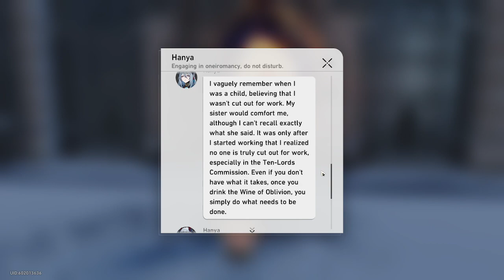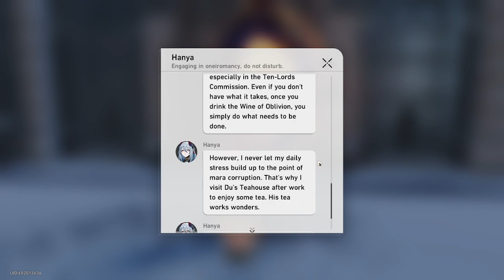Hanya Wants Us To Join Her For Tea After Work [Honkai: Star Rail]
Honkai: Star Rail (Chinese: 崩坏：星穹铁道; pinyin: Bēnghuài: Xīngqióng Tiědào; lit. 'Honkai: Star Dome Railway') is a role-playing gacha video game developed by miHoYo, published by miHoYo in mainland China and worldwide by Cognosphere, d/b/a HoYoverse. It was released on April 26, 2023, for Windows and mobile devices; a port for PlayStation 5 is planned with a release date of October 11, 2023, while the PlayStation 4 version is still yet to be announced, as revealed at the latest Summer Game Fest with a trailer.[2] It is the fourth installment in the Honkai series, drawing on characters from Honkai Impact 3rd and gameplay elements from Genshin Impact.
Gameplay
Honkai: Star Rail follows the gameplay style of classic Japanese role-playing games: players build up a lineup of characters, and control a team of four in turn-based combat.[3][4] Elements of open-world and dungeon exploration are present, with multiple mechanics, including the gacha system, carried over from HoYoverse's previous action RPG Genshin Impact.[3]
The game is set in a science-fantasy universe in which humanity and other sentient beings follows the paths of beings called Aeons. The player character, the Trailblazer, whose name and gender are chosen by the player, awakens without their memory aboard a space station and discovers that they are imbued with a Stellaron, a disruptive cosmic entity. They join a band of adventurers, the Trailblazers, traveling from world to world aboard the Astral Express, their space train.

The Trailblazer wakes up and meets two members of the crew, March 7 and Dan Heng. Both are traveling on the Astral Express, a large cosmic train that travels the universe along the eponymous "Star Rail". After eliminating the remaining threats, the Trailblazer meets Himeko, the Astral Express's navigator, and Welt, an interstellar traveler from the Honkai Impact 3rd world. In an attempt to discover their origins and eliminate the threats of the remaining Stellarons, the Trailblazer departs with the Astral Express crew.

Their first destination is Jarilo-VI, a planet that has been mostly ravaged by the Eternal Freeze, an uninhabitable winter due to the power of a Stellaron. As the crew nears the capital city of Belobog to resolve the Stellaron affair, they are declared fugitives by Supreme Guardian Cocolia due to a mysterious voice from the Stellaron, and escape underground where they learn of the peacekeeping Wildfire and their ongoing conflict with Svarog, the leader of the robots, who has repeatedly rejected peace talks. After settling their differences, the crew returns to the surface to face Cocolia, who merges herself with the Stellaron. The crew defeats her, and Bronya, Cocolia’s adoptive daughter, takes her place as the new Supreme Guardian while announcing plans to bridge the two areas.

Following the conclusion of the Jarilo-VI storyline, the crew receives a signal from Kafka, who wants the crew to settle a Stellaron incident on the Xianzhou Luofu (Chinese: 仙舟：罗浮; pinyin: Xiānzhōu: Luófú; lit. 'Fairy Boat: Luofu'[5]). As they arrive, they are not permitted to assist in Stellaron affairs but are instead tasked by Cloud Knight general Jing Yuan to weed out Kafka and her Stellaron Hunter cohort Blade, as their presence on the ship is deemed a threat. Upon the crew finding Kafka, she revealed that her job was finished the moment the Trailblazer arrived on the Xianzhou Luofu, an action foreseen by her boss, Elio. With the Disciples of Sanctus Medicus and Lord Ravager Phantylia now out of the shadows, Dan Heng reveals his Imbibitor Lunae lineage and assists Jing Yuan and the rest of the Trailblazers in fighting her, resulting in her temporary retreat. After the end of the conflict with Phantylia, Jing Yuan formally creates an alliance between the Xianzhou and Astral Express, gifting a jade abacus as a symbol of their mutual friendship. Dan Feng's imprisonment edict is annulled by Jing Yuan, giving Dan Heng his freedom onboard the Luofu.

After the Trailblazer and March return to the Express, Himeko tells the Trailblazer that their next stop is Penacony, the Planet of Festivities. Formerly known as a prison planet used by the IPC to exile criminals, it had fallen under the control of Xipe, the Aeon of Harmony sometime ago, radically transforming the planet. Himeko explains that the Family at Penacony issued formal invitations to many galactic factions for the first time in history and among the invited factions were the IPC and the Astral Express.

Developer(s) miHoYo
Publisher(s) miHoYo
Series Honkai
Engine Unity
Platform(s) iOS, Microsoft Windows
Release TBA
Genre(s) Tactical role-playing
Mode(s) Single-player